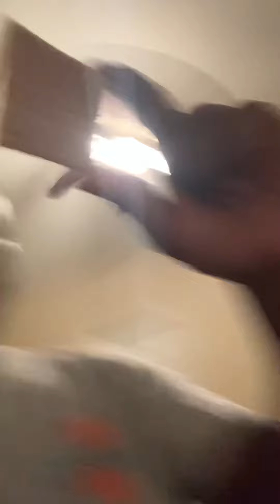Random vid time!!!!